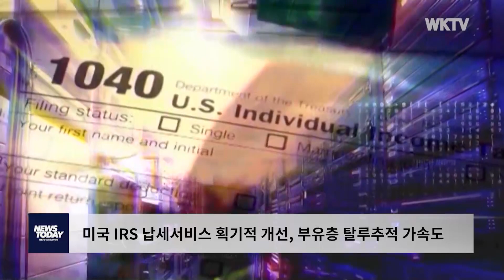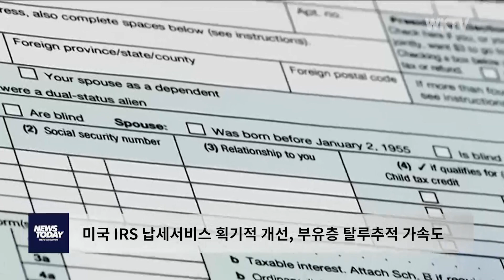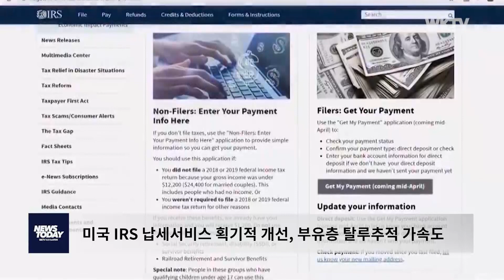미국 IRS 납세서비스 획기적 개선, 부유층 탈루추적 가속도